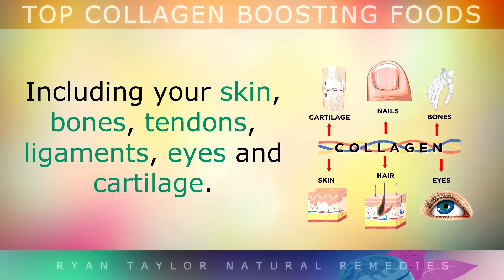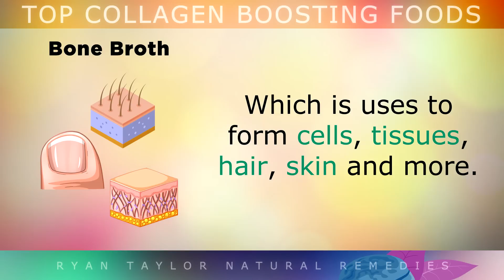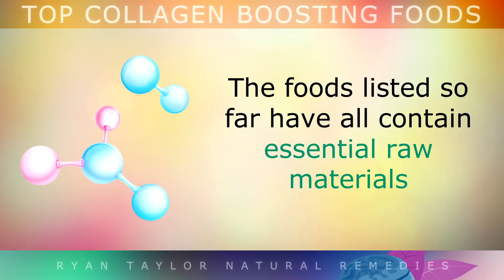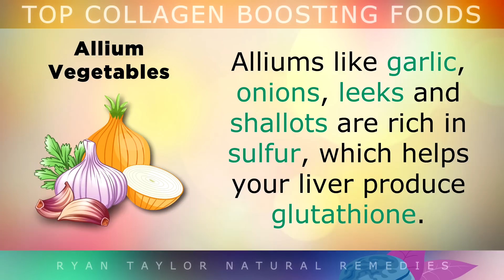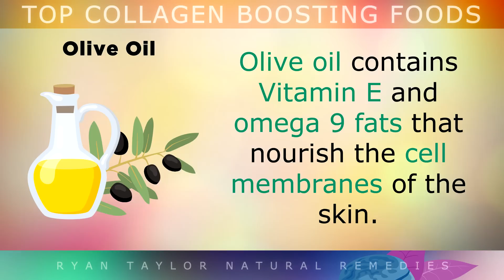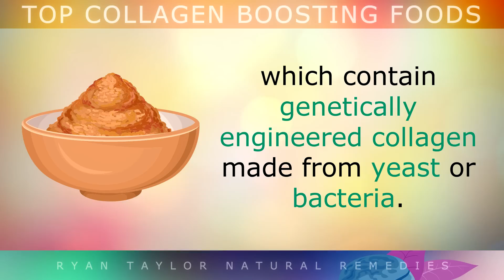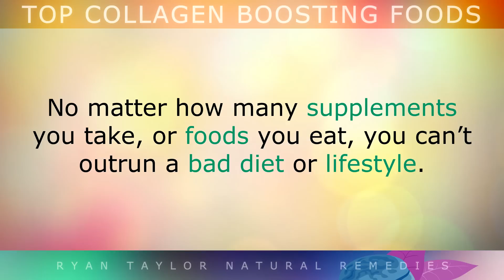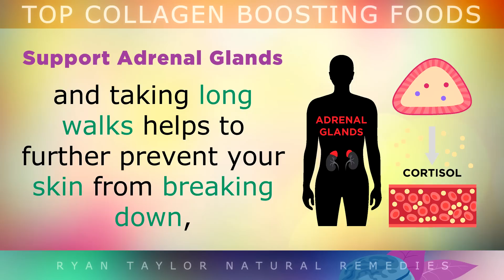12 Foods That BOOST Collagen Production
12 foods that boost collagen naturally, to fight the effects of aging.

Collagen is one of the main structural proteins important for healthy skin, hair, bones, nails, tendons, joints etc.. With age, our bodies make less collagen and it begins to breakdown, negatively effecting these organs.

In this video we explore foods that are naturally rich in collagen proteins, like bone broth, meats and fish. Shortly afterwards we look at foods that boost collagen production, by providing cofactors (such as Vit C, Copper, Zinc, Sulfur etc..)

You'll also learn about vegan/vegetarian collagen sources, and 3 of the best supplements available such as collagen peptides, hyaluronic acid, and minerals (Zn & Cu), which also help to fight/reverse aging, by fuelling enzymes in your body that actively make new collagen.

Timestamps:
⏰ 00:00 - Intro, 12 Foods That Boost Collagen Production
⏰ 00:56 - Foods With Actual Collagen Protein
⏰ 03:57 - Foods With Cofactors For Collagen Production
⏰ 07:24 - Vegan/Vegetarian Collagen
⏰ 07:54 - Supplements To Boost Collagen